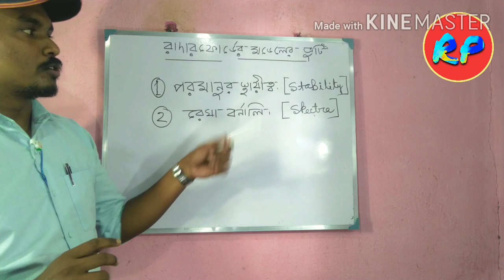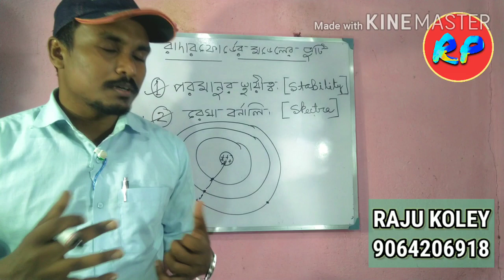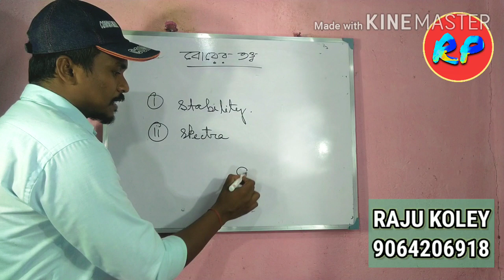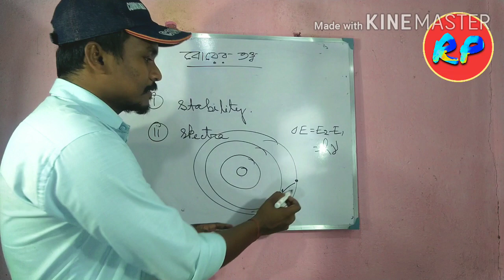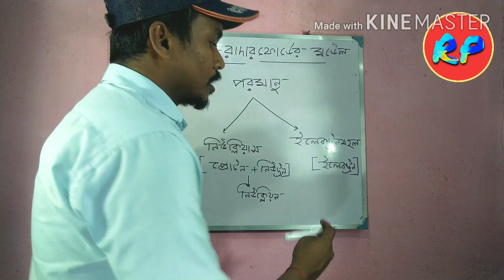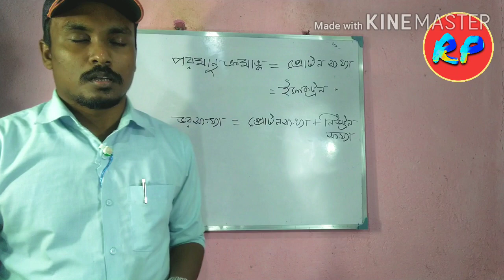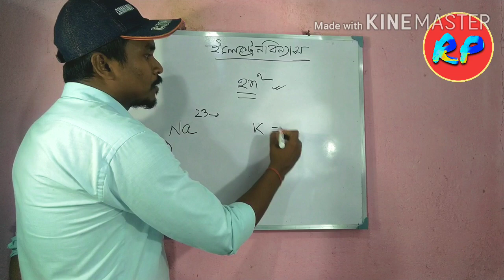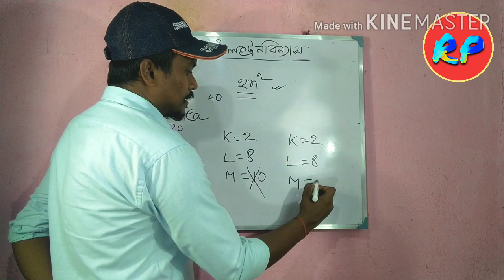ATOMIC STRUCTURE || PART-2 || CLASS 9 || WBBSE || CBSE || COMPLETE GUIDANCE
Hello students,this is the second part of atomic structure of atomic structure for class -9.In the previous part,we have discussed about several topics..in this part we have covered the following topics-

Drawbacks and limitations of Rutherford's theory,Bohr's theory,inventor of neutron,rutherford-bohr atomic model,nucleon,nucleous force,different things about orbitals,K,L,M,N. orbits,2 n^2 rule,atomic number,mass number,electronic configuration etc..

This session is equally helpfull for WBBSE and CBSE students.

This is just a demo class.for detailed explanation you have to join my live batch.

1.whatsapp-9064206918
3.call